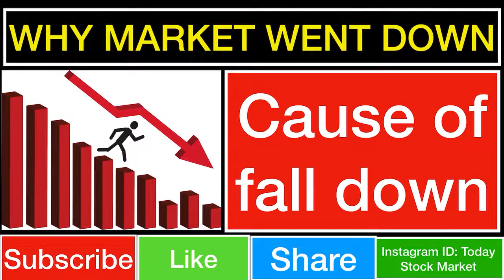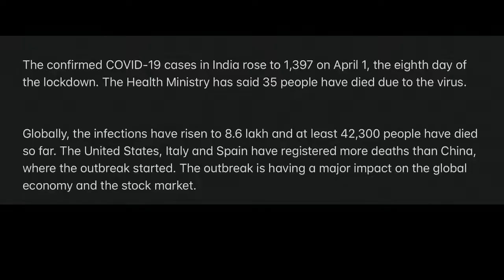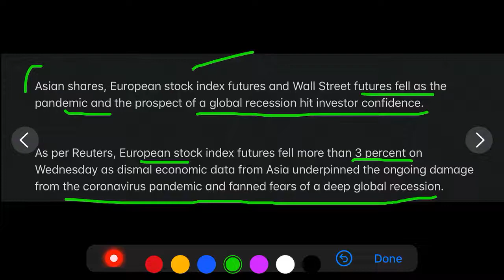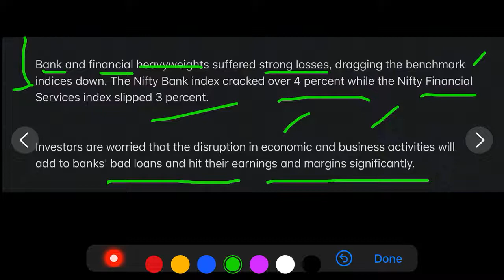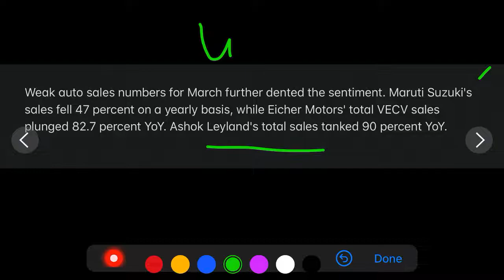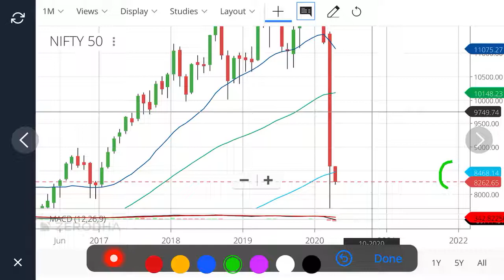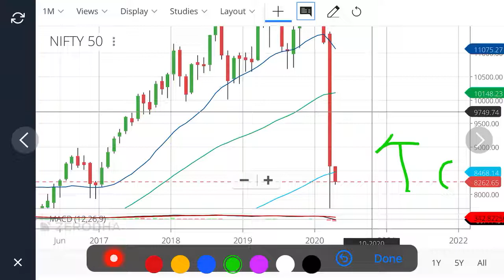REASON BEHIND MARKET WENT DOWN | NIFTY 50 DOWN WHY | FACTORS THAT AFFECT MARKET